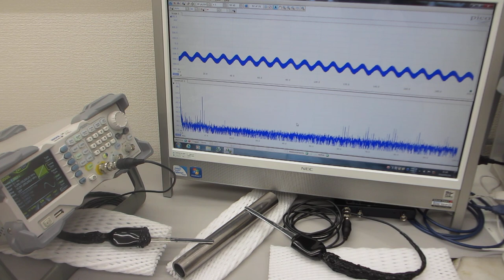メガヘルツの超音波発振による、表面検査実験（超音波システム研究所）